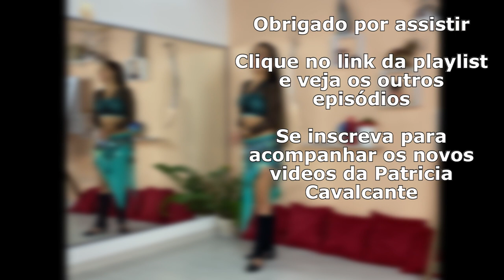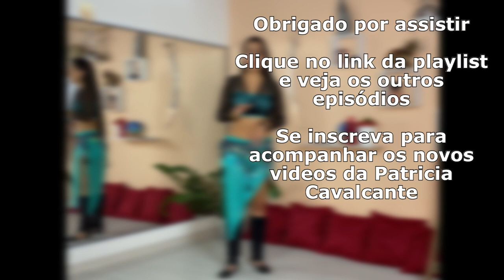OITO MAIA - COMECE COM ESTE TREINO - PASSO A PASSO DE DANÇA DO VENTRE - PATRÍCIA CAVALCANTE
Participe de Curso de Dança do Ventre 100% online e 100% gratuito

A dança do ventre é uma atividade física que traz inúmeros benefícios para o corpo e para a mente, tais como: tonificar a musculatura, queimar calorias, afinar a cintura, tornar o corpo flexível, melhorar a autoestima e a autoconfiança.
Aproveite todas as aulas deste canal para aprender a dança do ventre gratuitamente, 100% online, de forma prática e definitiva.

Facebook.com/patriciacavalcantedv

Atelier Patrícia Cavalcante para roupas e acessórios para Dança do Ventre;
Facebook.com/atelierpatriciacavalcante